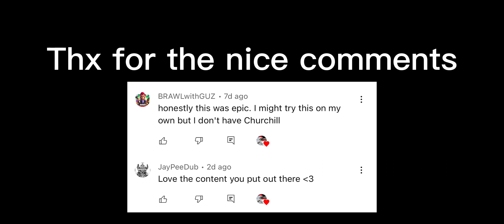Beating akuma (no bomber cat) Battle cats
Shout out to Brandon & bros please support him on his battle cats journey tell him I sent you :)